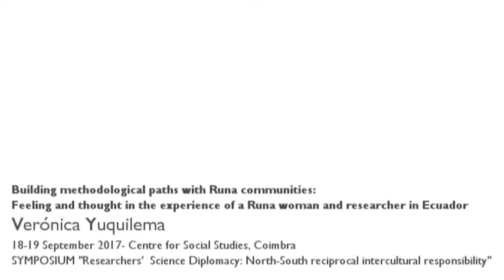Building methodological paths with Runa communities...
Building methodological paths with Runa communities: Feeling and thought in the experience of a Runa woman and researcher in Ecuador

Verónica Yuquilema, from Ecuador and a member of the Kichwa Puruwá people, discusses her research on juridical pluralism, in particular on Kichwa justice, and her construction of non-extrativist methodologies together with the Kichwa Runa people with whom she has been doing her research work.